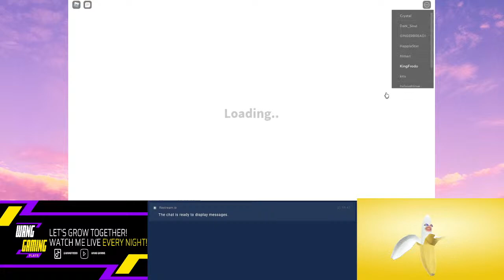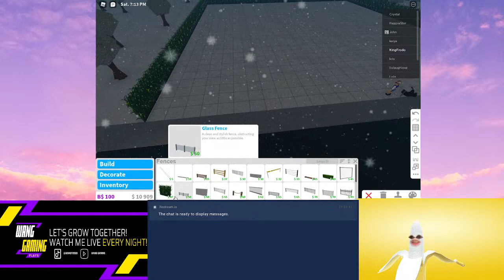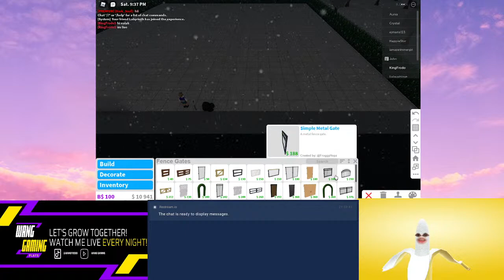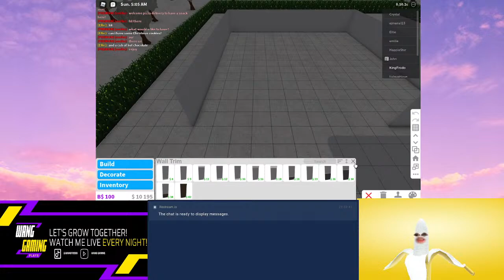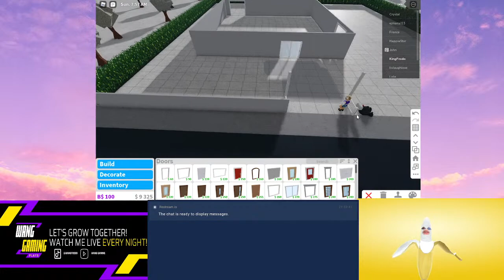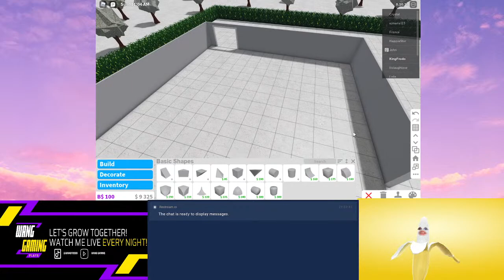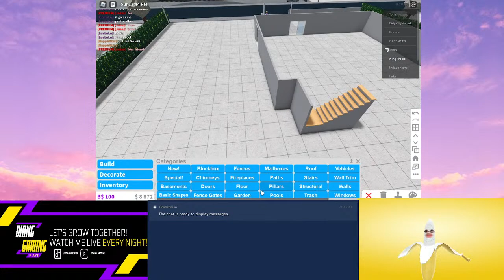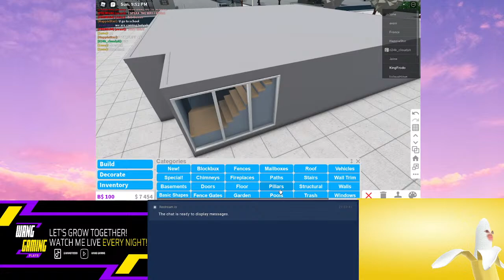LET'S PLAY ROBLOX!!! | FIRST STREAM ON YT!!!! | Wang Gaming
Comment if you have any suggestions or any games you want me to play on ROBLOX!!
(As long that it's available for all of us)

I'm live now on twitch!!! -